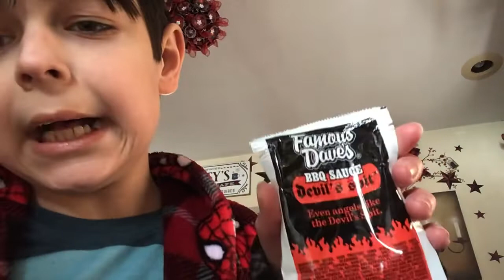I tried 2 million Scoville units hot!!🥵😰🥵🥵￼